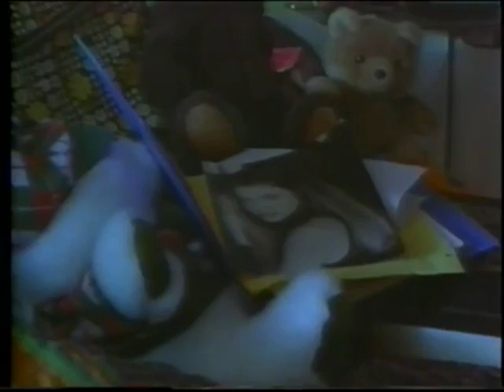the greatest movie scene of all-time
Jim Henson rolls in his grave